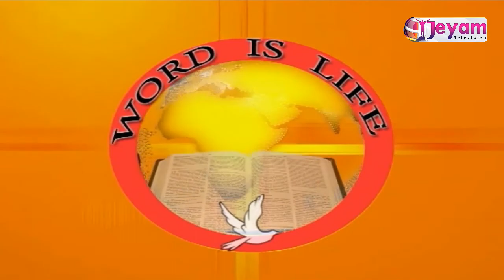08.10.18 / Thudhi Umakae / Live Tamil Christian Worship / BRO. Kingson / Jeyam Tvst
08.10.18 / Thudhi Umakae / Live Tamil Christian Worship  / BRO. Kingson / Jeyam Tv